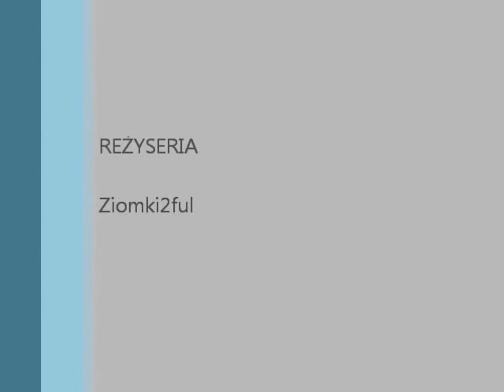Prezentacja skuterów Aprilia i Benelli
Pierwszy film z nowej serii pt.,,Porównanie skuterów...''
Wykonany w całości przez nas.
Kręcone w okolicach Łukowa.